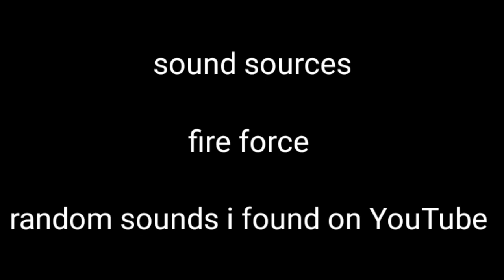katuwa's demo 1 thing